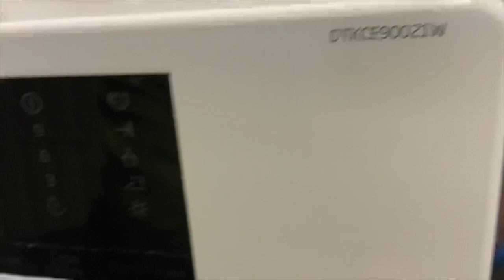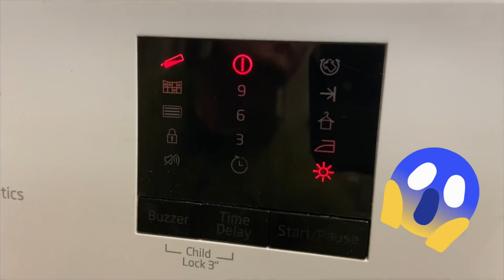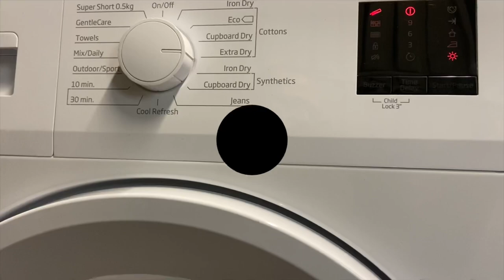Part 1# Beko Condenser Tumble Dryer Empty water tank warning appears on display, stop after a minute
Hi guys,
In this video I will show you a common issue which appears on condenser tumble dryers. In this case I will check a Beko DTKCE90021W.

See you shortly👋